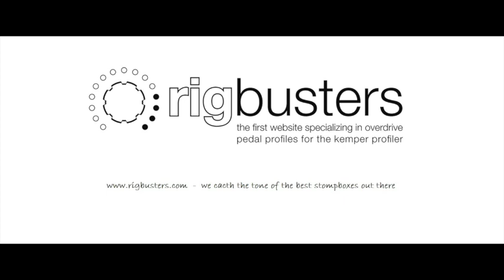Rigbusters Kemper Profiles - Lazy J40 V1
There are Tweeds and then there are TWEEDS and the Lazy J lineup without a doubt, represents simply the most incredible take on a vintage tweed ever produced. The tones, from the most pristine cleans through to the most harmonically beautiful and complex overdrive will take your breath away and keep you mesmerized. There is a good reason why Townshend, Beck, Clapton, Gilmour, Bonamassa and so many other greats have chosen the Lazy J as their main stage and recording amps. The Lazy J amps possess the very essence of classic blues, and the soul of classic rock n roll.

Click here for more info or to download one free rig